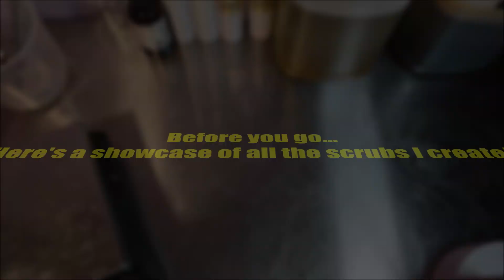Watch Me Work Ep. 6 | Making Over 30 Sugar Scrubs! Part 2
Here's the second part of my scrub making video.

Music: All the music I use comes this one is Misha, Jussi Halme, El Train, goodie bags - Dreaming
Where I get my ingredients, packaging, and supplies: